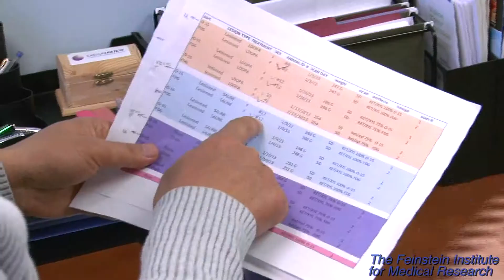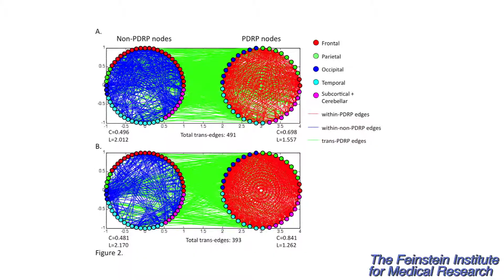Parkinson's Disease - Diagnostics and Treatments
Innovative imaging techniques developed by Dr. David Eidelberg can accurately diagnose for Parkinson's disease. Gene therapy, a new therapeutic approach practiced by Dr. Andrew Feigin is proving to be an effective method for helping those who suffer from the illness.